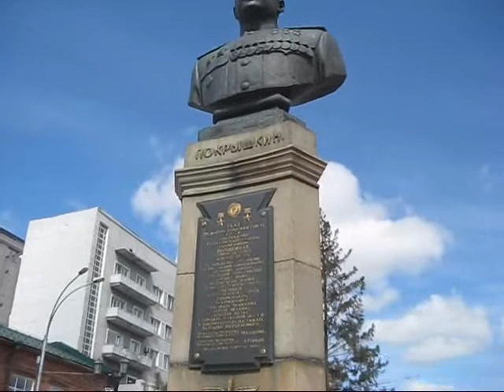Новосибирск. Памятники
Novosibirsk. Monuments